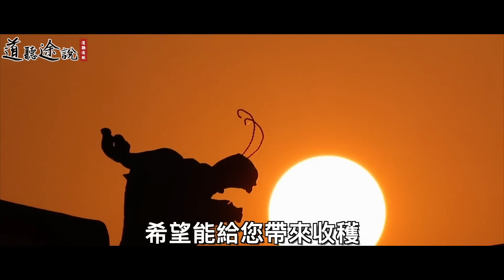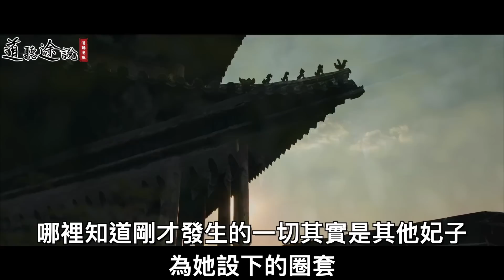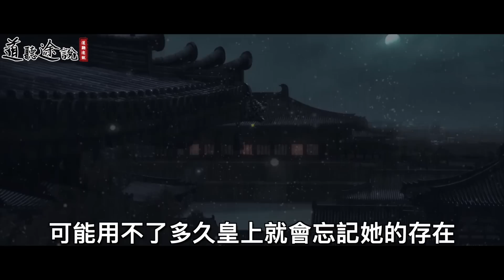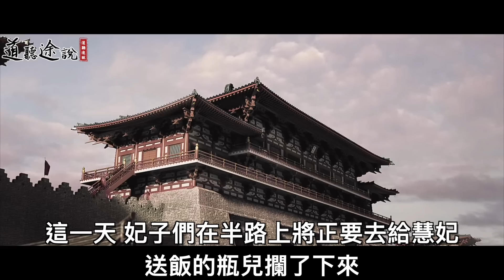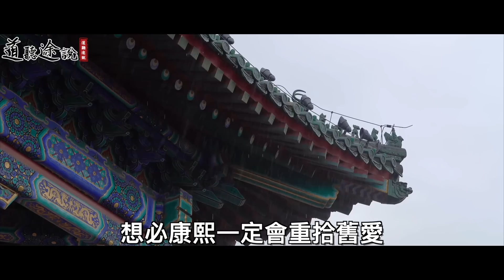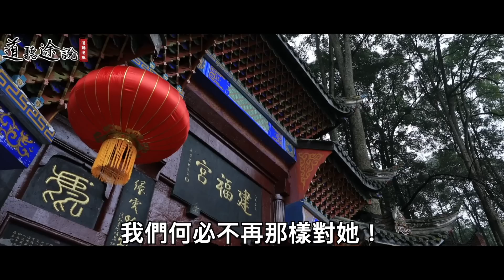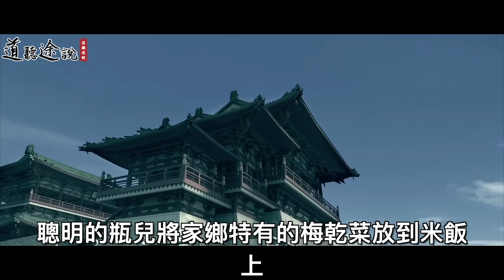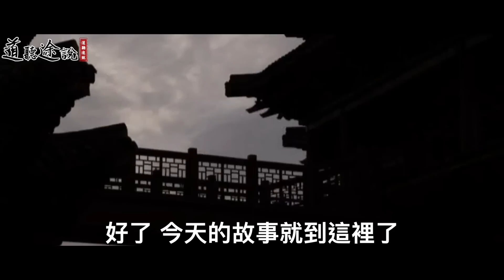冷宮的一個丫鬟每日都只給慧妃吃一些爛菜！慧妃離開後卻對她千恩萬謝！ ｜道聽途說